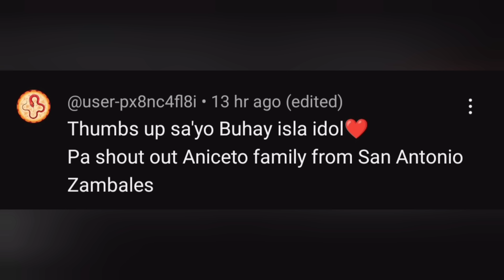First kingmack MUKBANG sa season na ito ( unboxing balik bayan box)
Marinated king mackerel with sinabaw at KINILAW.